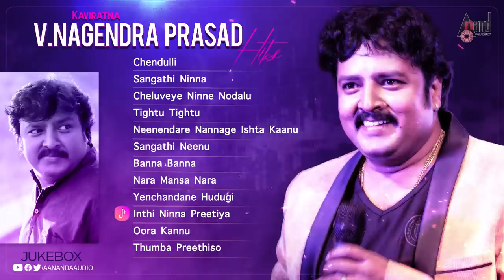Kaviratna - V Nagendra Prasad Hits || Latest Kannada Hit songs || Anand Audio Popular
Listen the Latest Kannada Hit songs of “Kaviratna - V Nagendra Prasad” Exclusive Only On Anand Audio's Popular YouTube Channel..!!!
00:00:00 Ondu Malebillu/Singer: Armaan Malik,Shreya Ghoshal
00:04:39 Shyaane Love Aagoythalle Nanji/Singer: Hemanth,Indhu Nagaraj
00:08:31 Aakashane Adarisuva /Singer: Vyasaraj Sosale
00:12:07 Kan Kanna Salige/Singer: Sonu Nigam
00:16:39 Yaako Yeno/Singer: Sonu Nigam
00:21:15 Manase Manase/Singer: Rajesh Krishnan,K.S.Chitra
00:27:29 Haago Heego/Singer: Darshan,Vaani Harikrishna
00:32:06 Geleyane/Singer: Naresh Iyer,Lakshmi Manmohan
00:36:02 Mane Tanka Baare /Singer: Arjun Janya,Priya Himesh
00:39:59 He Hrudaya/Singer: Rajesh Krishnan,Chaithra.H.G
00:44:59 Jai Bajarangi/Singer: Shankar Mahadevan
00:49:29 Manmatha/Singer: Anushka
00:54:24 Vajra Ballalaraya/Singer: Kailash Kher
00:57:45 Chendulli /Singer: Ileyaraja,Shreya Ghoshal
01:02:22 Sangathi Ninna - [F]/Singer: K.S.Chitra
01:07:23 Cheluveye Ninne Nodalu/Singer: S.P.Balasubrahmanyam
01:10:36 Tightu Tightu/Singer: Mohammed Aslam,Avinash Chebbi
01:15:29 Neenendare Nannage Ishta Kaanu /Singer: Sonu Nigam,Priya Himesh
01:20:07 Sangathi Neenu/Singer: L.N.Shastri
01:25:08 Banna Banna/Singer: Kunal Ganjawala,Sunidhi Chauhan
01:29:22 Nara Mansa Nara/Singer: Hariharan
01:33:51 Yenchandane Hudugi/Singer: Khailesh Kher & Sukvinder Singh,Vijay Prakash
01:38:09 Inthi Ninna Preetiya/Singer: Sonu Nigam,Nanditha
01:43:28 Oora Kannu/Singer: Raju Ananthaswamy,Sonu Kakkar
01:48:24 Thumba Preethiso/Singer: Shreya Ghoshal
Operator Codes
To Set "Ondu Malebillu " as Your Caller Tune!!!

To Set " Shyaane Love Aagoythalle Nanji " as Your Caller Tune!!!

To Set "Aakashane Adarisuva " as Your Caller Tune!!!

To Set "Kan Kanna Salige " as Your Caller Tune!!!

To Set " Yaako Yeno " as Your Caller Tune!!!

To Set " Manase Manase " as Your Caller Tune!!!

To Set " Haago Heego " as Your Caller Tune!!!

To Set " Geleyane " as Your Caller Tune!!!

To Set " Mane Tanka Baare " as Your Caller Tune!!!

To Set " He Hrudaya " as Your Caller Tune!!!

To Set " Jai Bajarangi " as Your Caller Tune!!!

To Set " Manmatha " as Your Caller Tune!!!

To Set " Vajra Ballalaraya " as Your Caller Tune!!!

To Set " Chendulli " as Your Caller Tune!!!

To Set " Sangathi Ninna " as Your Caller Tune!!!